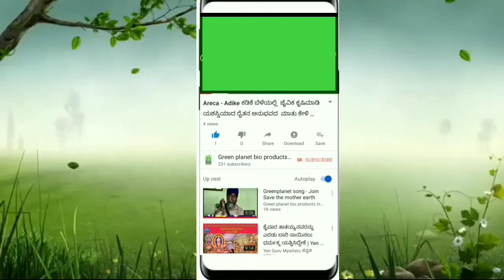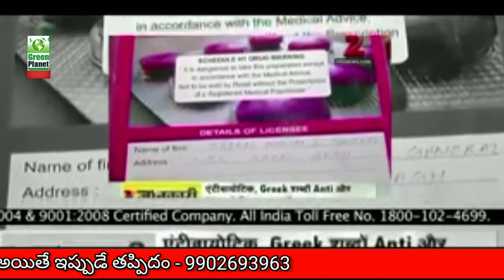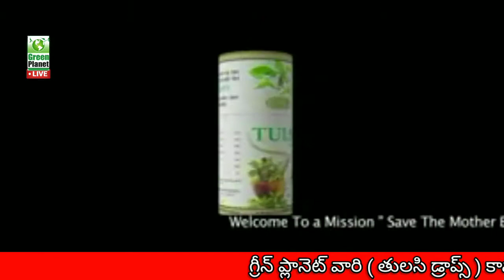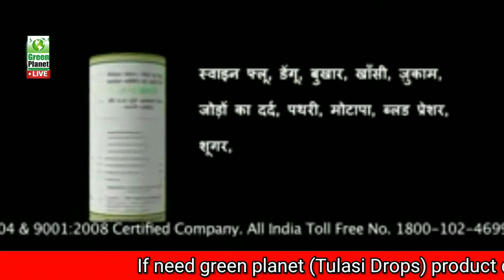గ్రీన్ ప్లానెట్ తులసి డ్రాప్స్ తెలుగు green planet tulsi telugu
గ్రీన్ ప్లానెట్ వారి ( తులసి డ్రాప్స్ ) ఈ ప్రోడక్ట్ కావాలి అనుకుంటే ఈ నెంబర్కు ఫోన్ చేయండి - 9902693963